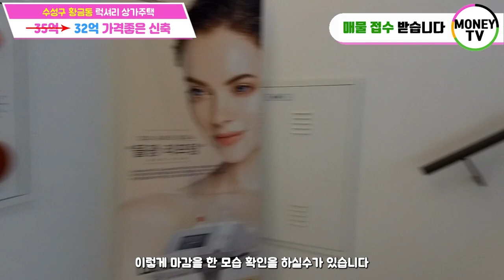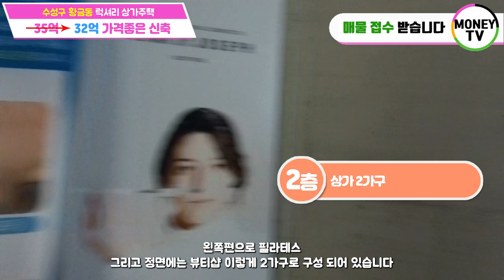♥머니TV[대구원룸매매]수성구 황금동 최신축 상가주택, 어린이회관역 3분거리. 3억인하된 가격!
◎ 대지면적 : 309.3 ㎡
◎ 연면적    :  564.3 ㎡
◎ 건축물 주용도 :  근린생활시설, 다가구주택
◎ 거래형태 : 매매
◎ 층 수   :  4층
◎ 주 차   :  4대
◎ 승강기   : 있음

● 가구구성 : 상가3, 쓰리룸1, 포룸1, 주인세대 (총6가구)
● 방/욕실(개수) : 8/7
● 사용승인일자 : 2020년 9월 29일
● 방향 : 남향 (거실 기준)
● 관리비 [청소비용, 승강기 유지비용 등] :매월200,000만원 예상

▶대구 수성구 황금동 796-25번지 ◀

▣ 상호명 : 부동산 넘버원1 공인중개사 사무소
▣ 주소 : 대구 남구 대명동 781-8번지 1층
▣ 대표 공인중개사 : 沈民貞
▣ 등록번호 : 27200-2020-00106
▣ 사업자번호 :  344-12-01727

이미지출처